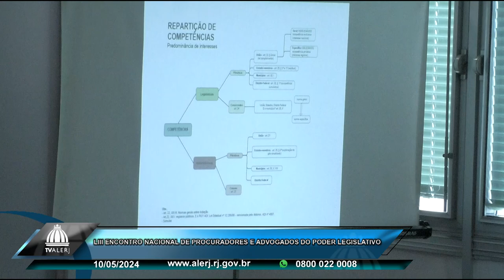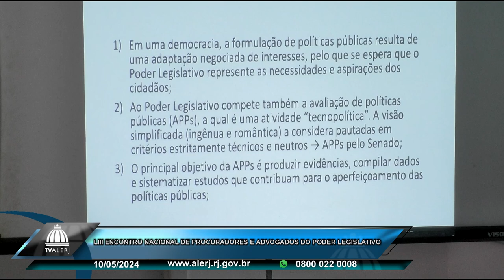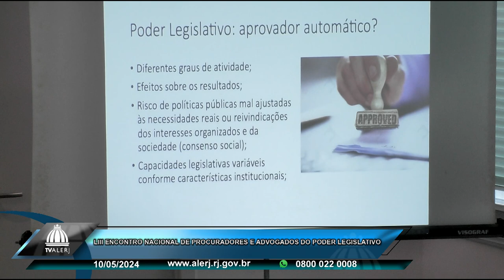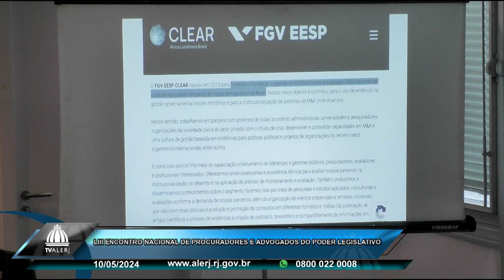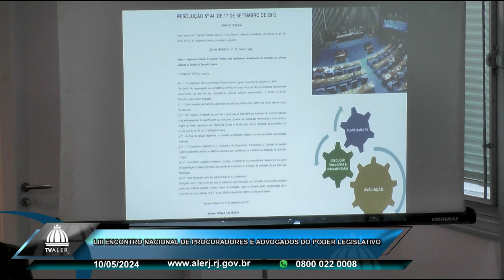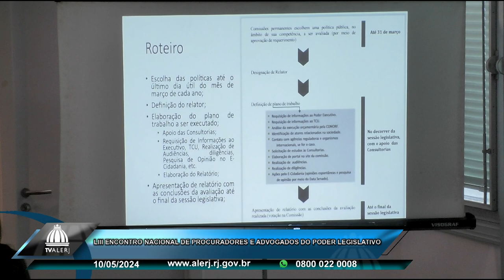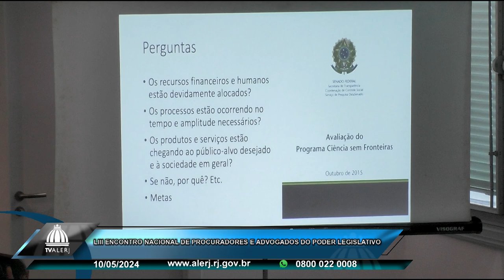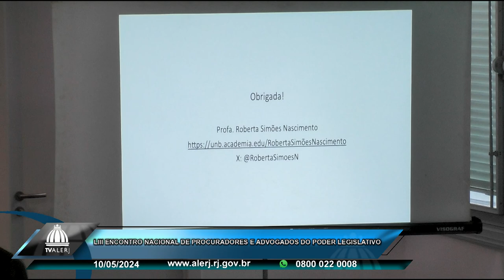LIII Encontro Nacional de Procuradores e Advogados do Poder Legislativo - 10/05/24 - Parte 2